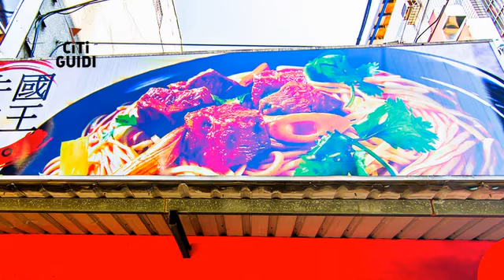[南港區] 國王牛肉麵 (美食)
隱身於南港工作園區的國王牛肉麵是附近上班族們填飽肚子的好選擇。店內的用餐空間小而乾淨，飄散著一股淡淡的牛肉清香；人氣菜色牛肉麵使用精選新鮮牛肉，搭配香Q有勁的麵條和費心熬製而成的濃郁湯頭，滿足上班族飢腸轆轆的胃；另外，炒得金黃的米粒，加上軟嫩牛肉一同入口，這道牛肉炒飯也是值得一試的招牌料理，這香噴噴的味道讓人好想嘗一口。